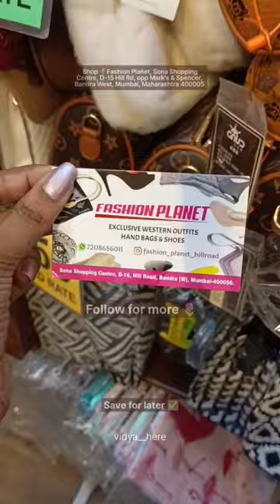Best Designer Bags In Mumbai | Hill Road Market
Best Designer Bags In Mumbai | Hill Road Market | Mumbai